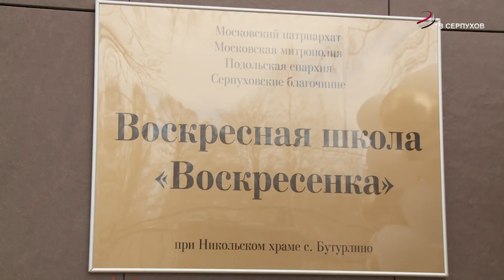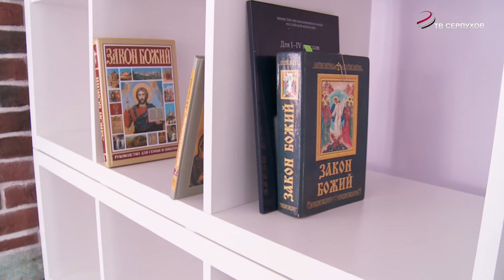В деревне Бутурлино прошло торжественное открытие воскресной школы